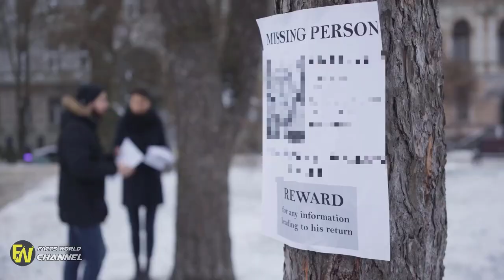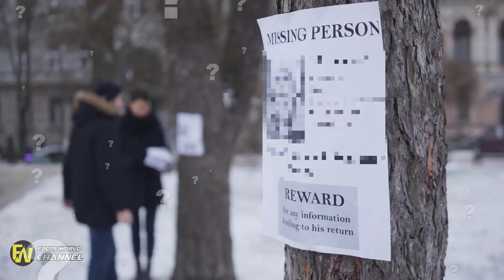Woman Goes To Church, Gut Tells Her To Look Behind Altar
Woman Goes To Church, Gut Tells Her To Look Behind Altar. Search More from ABC. Just In · Coronavirus · Watch Live · Politics Gerald Ridsdale is back in court after pleading guilty to more  Mr McWilliam told the court the victim said "she thought it was never going to stop". He said she was raped and one of the assaults happened on the altar of a Ballarat church.